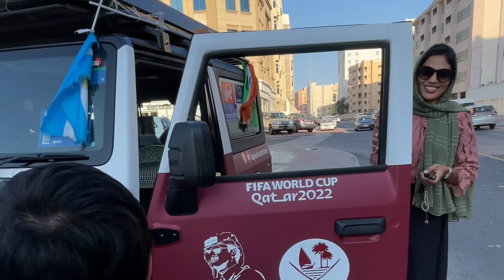kl to fifa qatar/EP34/ആസിം വെളിമണ്ണ യോടൊപ്പം /with asimvelimanna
അഡ്വെഞ്ചർ സോളോ യാത്രകളാണ് ഞാൻ ചെയ്യുന്നത്‌ .എന്റെ യാത്രകളിലൂടെ പുതിയ അറിവും അനുഭവവും നിങ്ങളിലേക്ക് എത്തിക്കുകയാണ് എന്റെ ലക്‌ഷ്യം .ഈ ചാനലിലൂടെ ഒരു പെണ്ണിന്റെഒരു അമ്മയുടെ വെത്യസ്തമായ യാത്രാവഴികളിലൂടെ നിങ്ങൾക്കും യാത്ര ചെയ്യാം .ഇന്നു തന്നെ കൂടെ കൂടിക്കോ !!!

കേരളത്തിൽ  കോട്ടയം ജില്ലയിലുള്ള  ഈരാറ്റുപേട്ടയിലെ ഇളപ്പുങ്കലിൽ സ്ഥിതി ചെയ്യുന്ന പൂർണ്ണമായും ഓട്ടോമേറ്റഡ് ധാന്യ, സുഗന്ധവ്യഞ്ജന സംസ്കരണ കമ്പനിയാണ് അജ്മി ഫ്ലോർ മിൽസ് (ഇന്ത്യ) പ്രൈവറ്റ് ലിമിറ്റഡ്. 1994 മുതൽ ഉയർന്ന ഗുണമേന്മയുള്ള അരി ഉൽപന്നങ്ങൾ, മസാലപ്പൊടികൾ മുതലായവ നിർമ്മിക്കുകയും വിപണനം ചെയ്യുകയും ചെയ്യുന്നു.

വിശ്വാസവും ഉപഭോക്തൃ സംതൃപ്തിയും സുരക്ഷിതമാക്കാനും നിലനിർത്താനും അജ്മി കർശനമായ ഗുണനിലവാര മാനദണ്ഡങ്ങൾ പാലിക്കുന്നു. നിലവിൽ, ഇത് കേരളത്തിലെ പ്രഭാതഭക്ഷണങ്ങളുടെ ഏറ്റവും വലിയ വിൽപ്പനക്കാരാണ് , കൂടാതെ അജ്മി ബ്രാൻഡ് ഉപഭോക്തൃ പ്രിയങ്കരവുമാണ്.
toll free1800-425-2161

കേരളത്തിലെ ആദ്യത്തെ സ്റ്റോക്ക് ട്രേഡിംഗ് ഇൻസ്റ്റിറ്റ്യൂട്ടാണ് Milliondots . രാജ്യത്തെ ജനങ്ങളെ ബോധവൽക്കരിക്കുന്നതിനും പ്രൊഫഷണൽ ട്രേഡേഴ്സിനെ  സൃഷ്ടിക്കുന്നതിനും ശ്രദ്ധ കേന്ദ്രീകരിക്കുന്ന ഒരു ട്രേഡിങ്ങ്  കമ്മ്യൂണിറ്റിയാണ് Milliondots. Milliondots-ന് ഇന്ത്യയിലുടനീളമുള്ള 10,000-ലധികം വിദ്യാർത്ഥികളുണ്ട്, ഇത് ഇന്ത്യയിലെ ഏറ്റവും മികച്ച ട്രേഡിങ്ങ്  കമ്മ്യൂണിറ്റിയായി  മാറ്റുന്നു. ദശലക്ഷക്കണക്കിന് ആളുകൾ സാമ്പത്തികമായി സ്വതന്ത്രരാകാൻ പ്രചോദിപ്പിക്കുന്നു, അതുവഴി അവർക്ക് അവരുടെ ലക്ഷ്യങ്ങൾ നേടാനാകും. ഇന്ത്യയിലെ Trading Culture ന്റെ  പേരാണ് Milliondots

കൂടുതൽ details അറിയുവാൻ താഴെ കൊടുത്ത whatsapp  ലിങ്കിൽ ചെയുക.